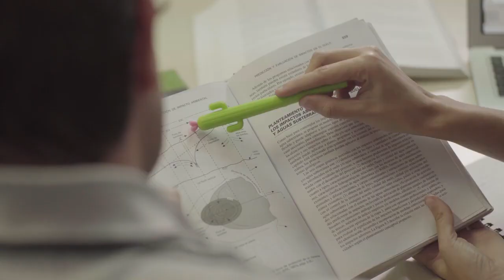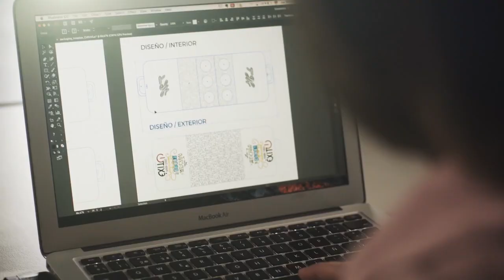Universidad Blas Pascal Saber, y Saber Hacer